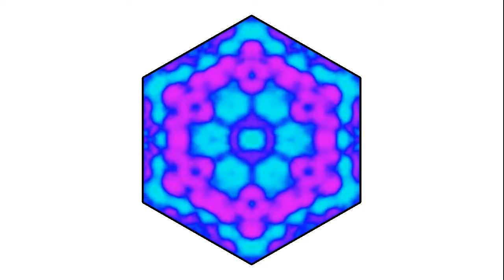Winter is coming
Someone suggested I do a wave simulation in a hexagonal domain, with a wintery color scheme, so here it is.

The simulation solves the wave equation with a little bit of "elasticity" (a harmonic restoring force). The algorithm is adapted from this paper

Why don't some of you try some other billiard shapes, parameter values and colors, and post the results on YouTube?